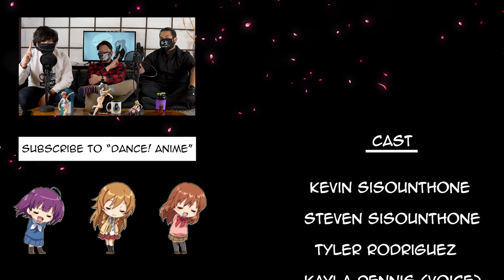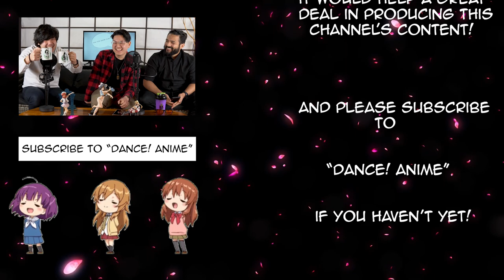Funimation's Anime of the Decade & What Is The Enako Ring!? - DOKI DOKI ANIME CLUB!!!! (S1 Ep.2)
Funimation's Anime of the Decade results are out! and they're great!...or are they? Kevin, Steven, and Tyler discuss the results in great detail as well as find out many things, one being the phenomenon that is "The Enako Ring".

for exclusive perks and further building of this channel...

—Time Stamps—

0:00:00 — Intro
0:02:27 — What We've Been Watching
0:29:12 — The News With Kayla Dennis
0:29:45 — Promare English Dub in Japan Theaters
0:35:21 — Tear Studio Animators Unpaid For Work
0:44:00 — Gainax Studio President Arrested
0:47:53 — Studio Reactions to Gainax President's Arrest
0:53:55 — What is the Enako Ring?
0:57:15 — Funimation's Anime of the Decade Awards
1:38:00 — Our Personal Anime of the Year/Decade Picks
1:52:29 — Viewer Questions
1:56:39 — Outro

If you enjoyed the music tracks go and support these talented artists!

Follow Steven's Instagram Pages!